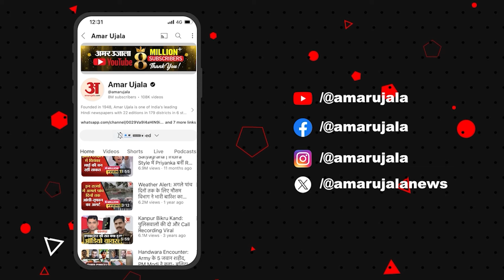Maharashtra और Jharkhand में Congress का खेल बिगाड़ने के लिए Arvind Kejriwal ने बनाया प्लान | Rahul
झारखंड़ और जम्मू कश्मीर में AAP के संयोजक अरविंद केजरीवाल को लगे झटके बाद महाराष्ट्र और झारखंड में चुनाव नहीं लड़ेंगे , बल्कि अपने सहयोगी पार्टियों के लिए प्रचार करेंगे | सूत्रों की माने तो केजरीवाल विशेष तौर पर उद्धव ठाकरे की शिवसेना और शरद पवार की एनसीपी के लिए प्रचार करते हुए दिखाई देंगे | जिसपर चर्चाएं भी तेजहो गई और कई सवाल भी खड़े हो रहे हैं | क्या कांग्रेस से दूरी चाहते हैं केजरीवाल? कांग्रेस से क्यों नाराज हैं अरविंद केजरीवाल?